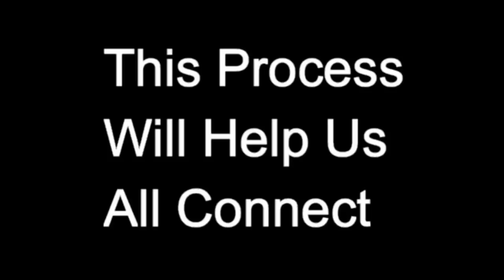Official 0010110 Music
guided meditation